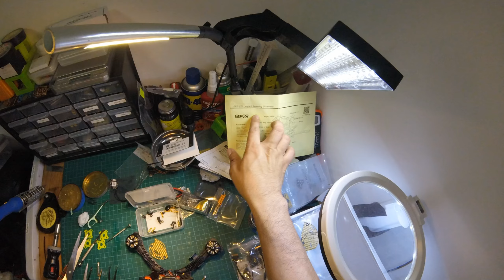GepRC Leopard LX5 build vlog Part B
GepRC Leopard LX5 Frame
T-Motors F40
RaceFlight Bolt 4in1 Esc
RaceFlight Revolt V2 FC
RunCam Split
TBS unify pro hv
Eachine Frsky XSR-e